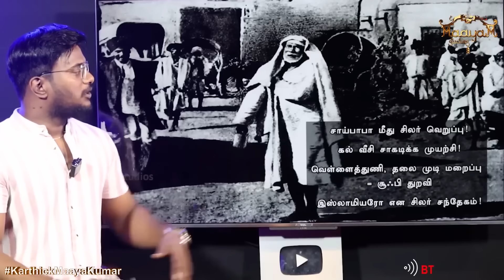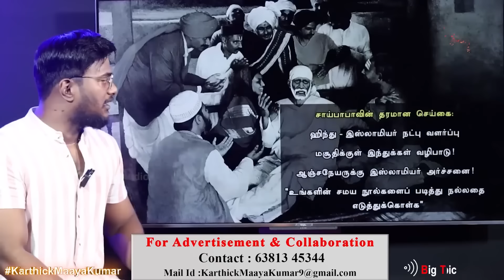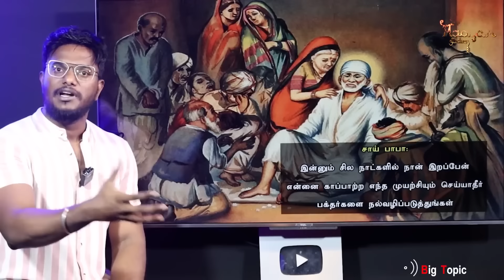தளபதி விஜய் கட்டிய பாபா கோயில்🛕 | GOAT | Thalapathy Vijay has built Sai Baba Mandir | ஓய் சாய்ராம்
விஜய் கட்டிய சாய்பாபா கோயில் | Shiraadi To Korattur | GOAT | Thalapathy Vijay has built Shri Sai Baba Mandir | Karthick MaayaKumar | Big Topic | Episode 2807 |

@ karthick_maayakumar